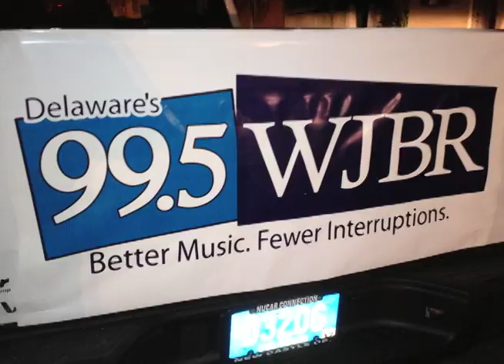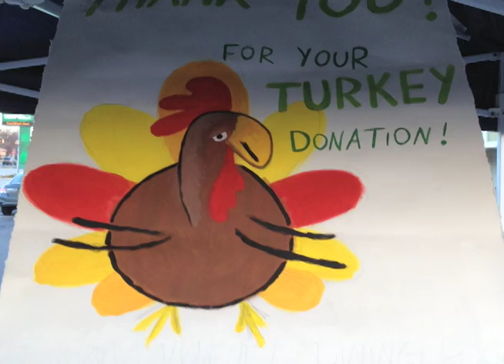WJBR TURKEYTHON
WJBR's annual Turkey Thon. Fairfax ACME location